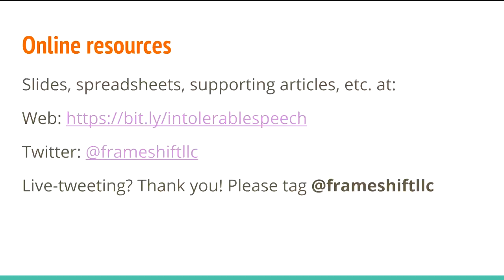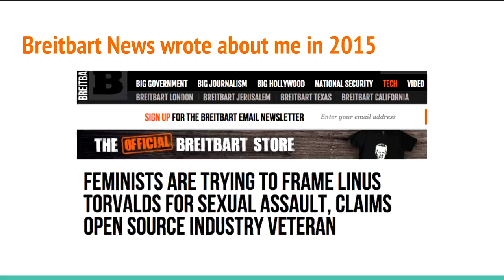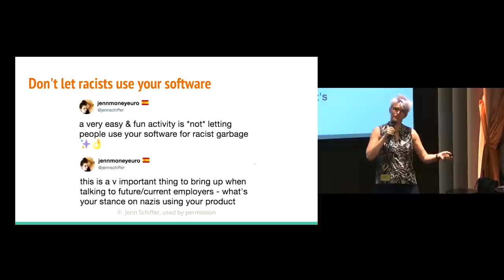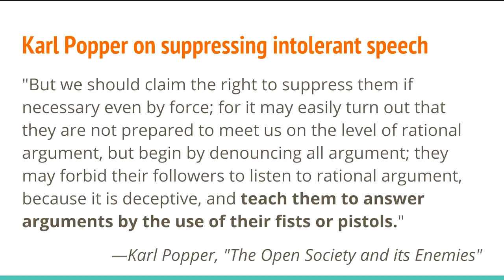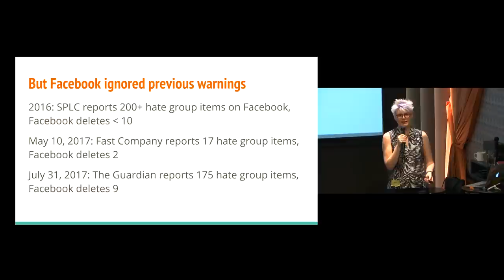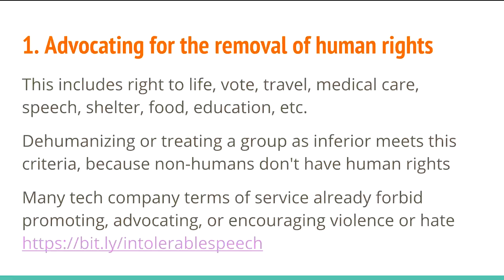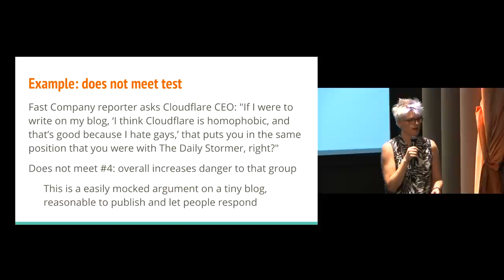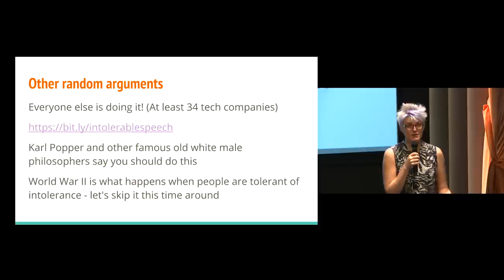The Paradox of Tolerance for Tech Companies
Where do tech workers draw the line when it comes to allowing people we disagree with to use our work and products? Does a commitment to free speech mean we must support white supremacists? The Paradox of Tolerance can help tech workers make decisions about these issues.